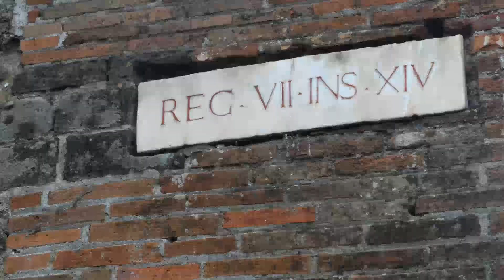Pompeia - Itália! Clipe mostrando por onde passei nesse sítio arqueológico.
Pompeia, sul da Itália, cidade com tantas histórias, com tanta cultura... nesse clipe mostramos um pouco do que visitamos... choveu demaisssss na nossa visita e vi, ao vivo, que o saneamento das ruas são maravilhosos!!
Ali dentro, nada de água, quando saímos, tudo alagado!!
Foi muita emoção vendo tudo aquilo... as imagens dizem tudo!